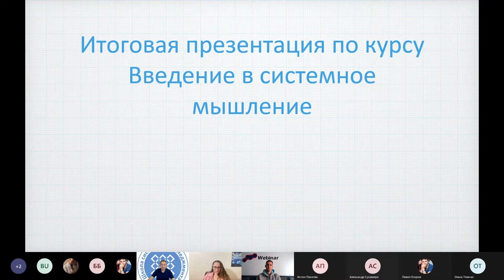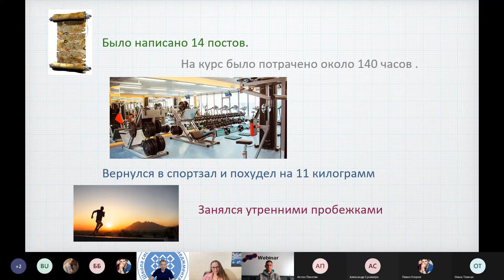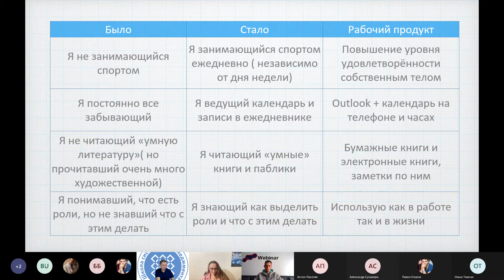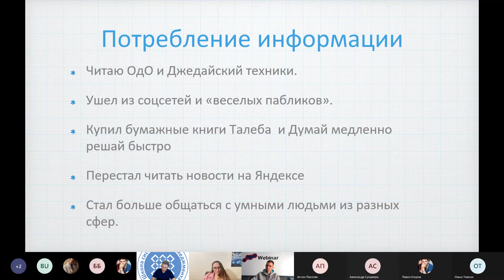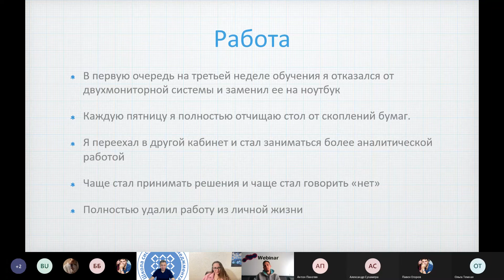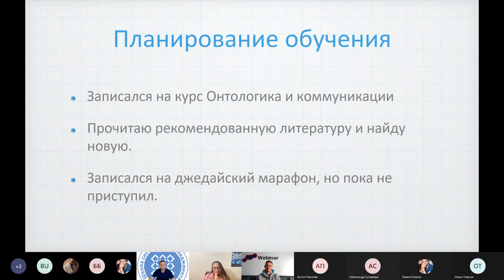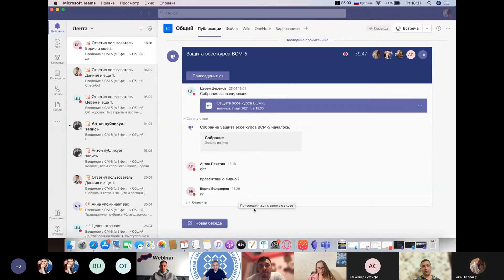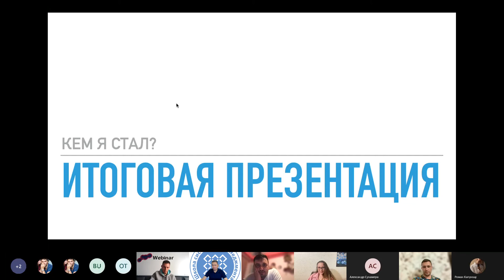Защита эссе ВСМ-5. Антон Пахотин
Защита студента пятого потока курса «Системное саморазвитие: введение в системное мышление».